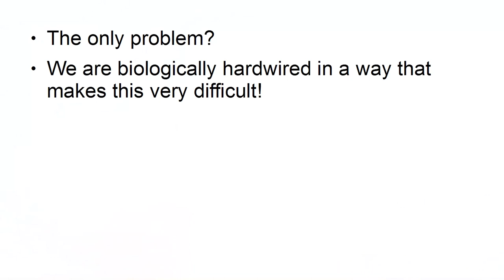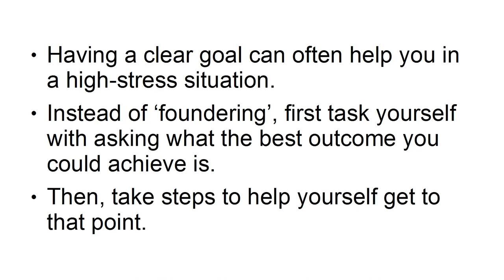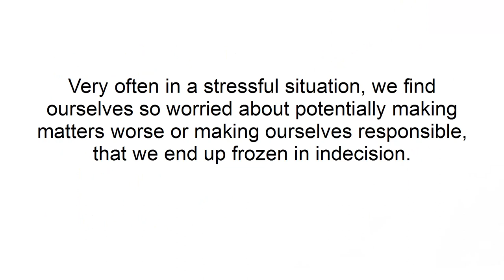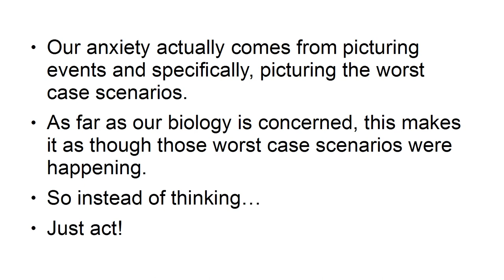5 Easy Tricks to Stay Calm in a Stressful Situation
5 Easy Tricks to Stay Calm in a Stressful Situation